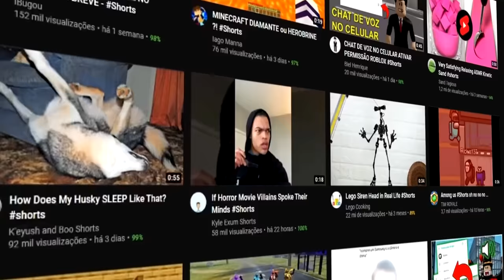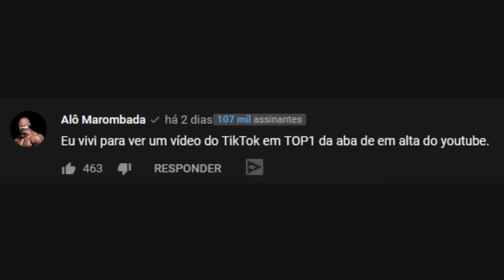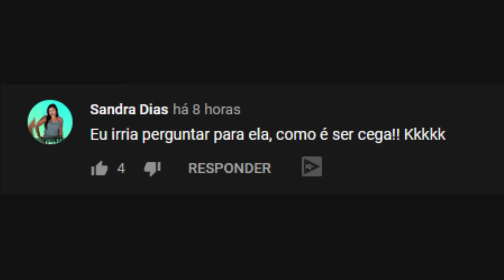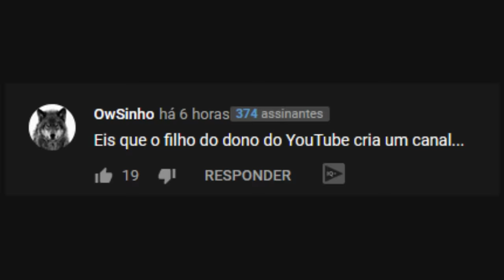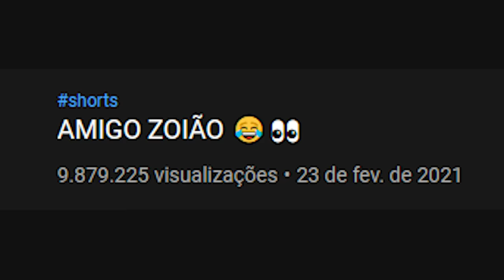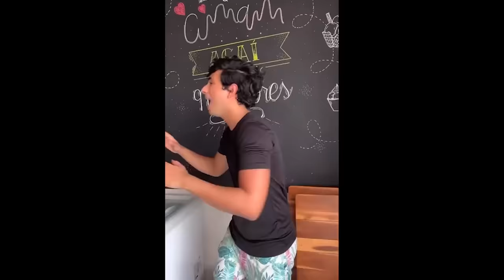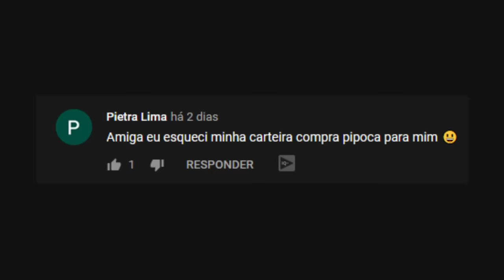SHORTS O TIK TOK DO YOUTUBE kkkkkkkkk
Recentemente o Youtube criou uma ferramenta nova chamada de Shorts, um tipo de TIK TOK do youtube, uma feramente onde muitas pessoas estão se aproveitando da mesma para crescer, com o humor um pouco rebuscado, no vídeo apresento dois canais o Léo Léo e Vlog do jand